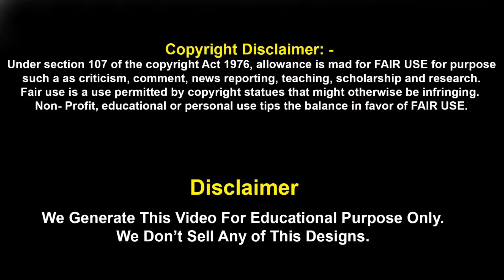दीवार में करवाए ये Texture Paint 🥰👍 हर कोई देखता रह जायेगा👍Wall Texture Paint ideas For Living Room